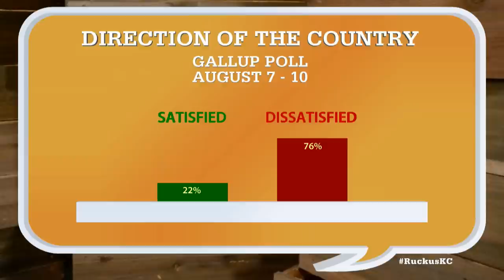Ruckus - September 11, 2014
This week - Chad Taylor drops out of the Kansas US Senate race, leaving Republican Pat Roberts against Independent Greg Orman. Former city councilman, Dan Cofran, is considering a run for mayor. Is Missouri US Senator, Claire McCaskill toying with a run for governor in 2016? How has America changed since 9/11?